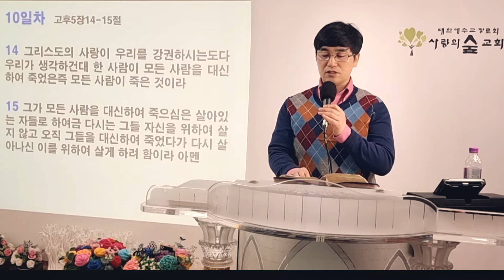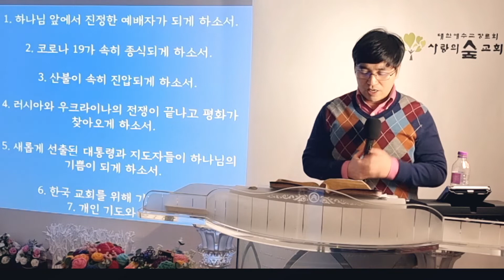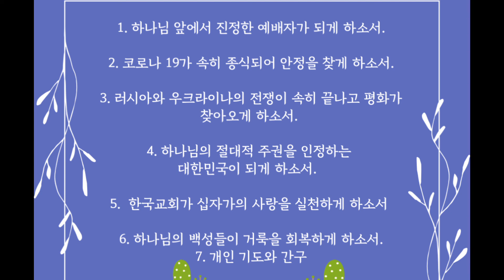[10일]은혜로운 찬양과 함께하는 특별기도회 사순절 기도회 live 찬양 영상 한강바리스타목사 vlog 은혜 사랑의숲교회 기도 예배 우크라이나 중보기도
[10일] 사순절 40일 특별기도회

☆헌금계좌 : 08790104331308(국민은행)/사랑의숲교회(김영권)